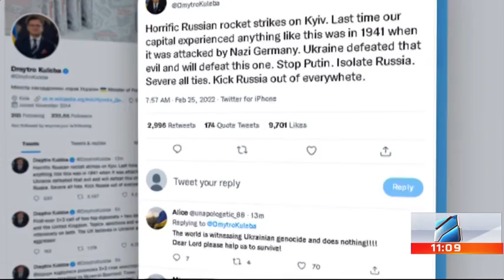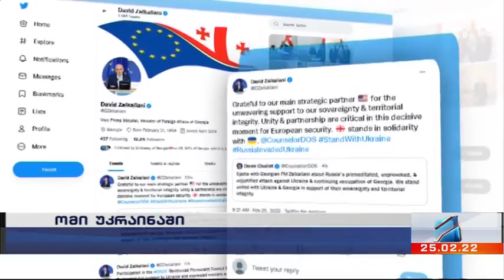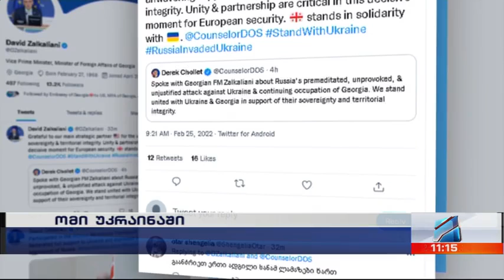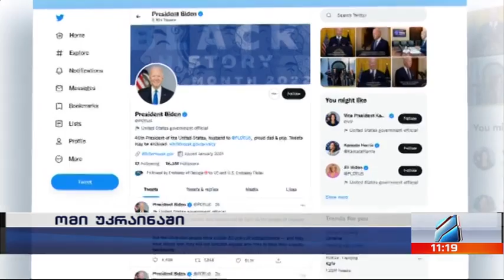უკრაინა-რუსეთის ომი; კურიერი 11 საათზე 2022.02.25